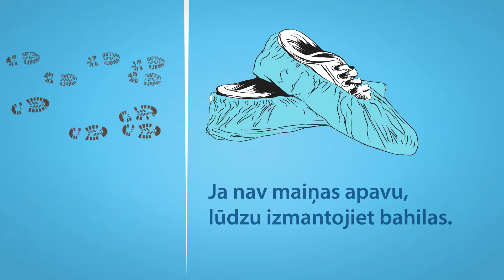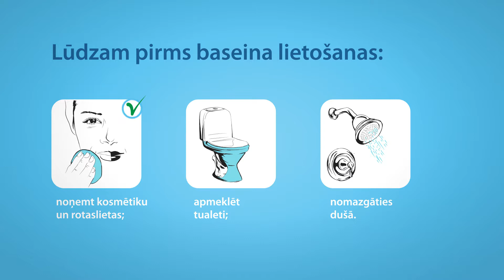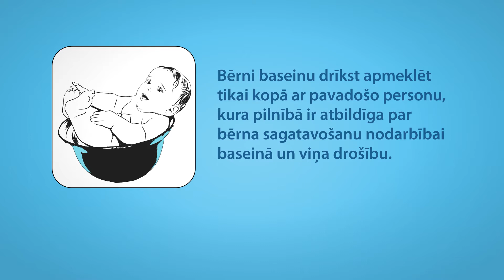NRC VAIVARI Hidroterapijas komplekss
NRC VAIVARI Hidroterapijas kompleksa lietošanas noteikumi